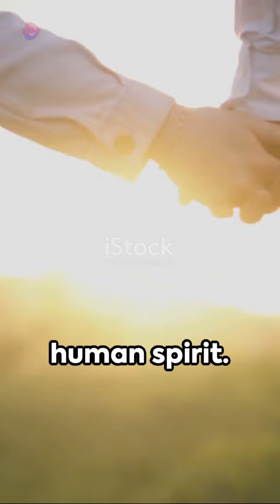Morning Glory, by Lavyrle Spencer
Short about  a famous romantic novel Morning Glory, by Lavyrle Spencer
"Morning Glory" by LaVyrle Spencer unfolds a heartfelt romance amidst the Great Depression. Will Parker, a widower battling financial woes, discovers unexpected love with Elly Dinsmore, a young widow yearning for a brighter future. Their burgeoning relationship challenges societal expectations, illustrating that love and hope can blossom even in the toughest times, portraying resilience and the triumph of the human spirit against adversity.